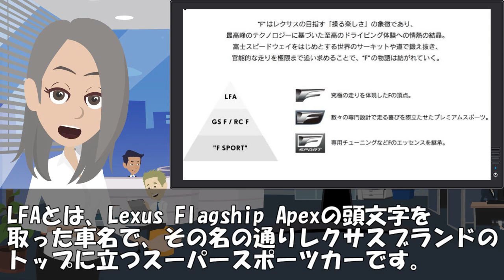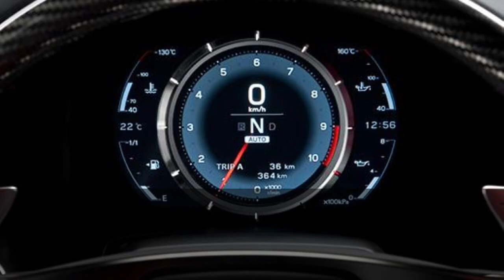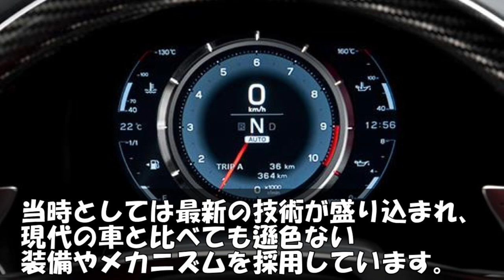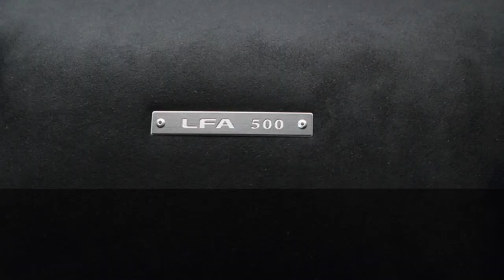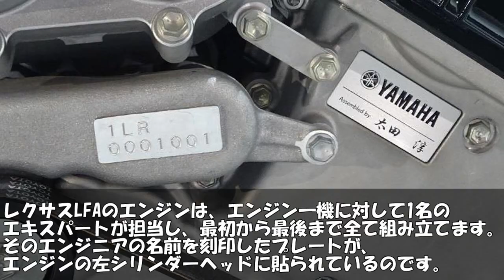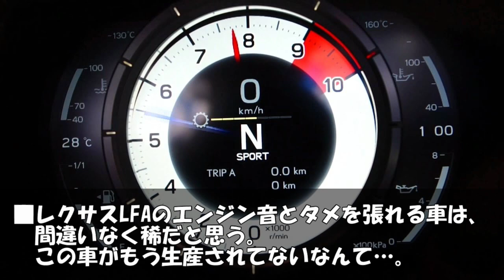【海外の反応】驚愕!!日本が産んだスーパーカー「レクサスLFA」の衝撃的な存在感に親日外国人もびっくり仰天!!「滅多に見られない光景だ」とイギリス人大興奮!!【世界のJAPAN】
‹動画詳細›
■引用・参考サイト